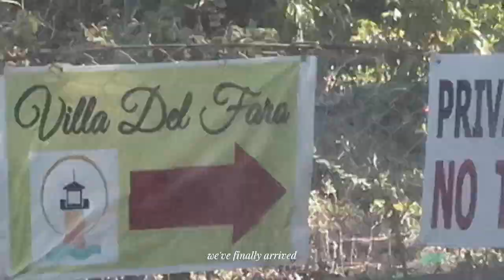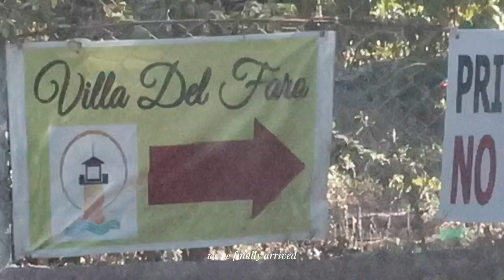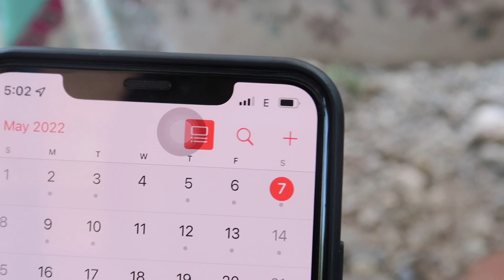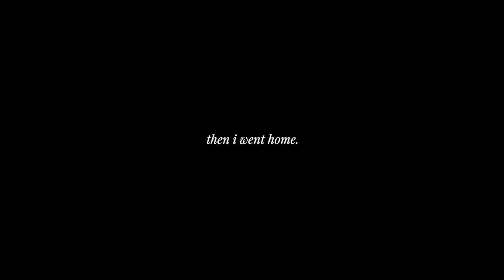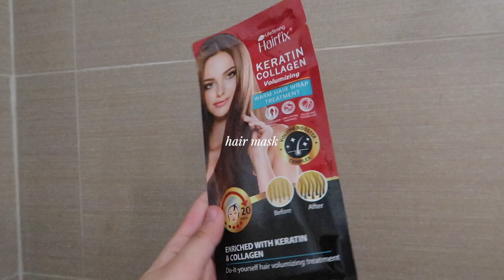daily diaries ☻ ash gray balayage, mother's day, election 2022, batangas trip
for more info regarding the salon, check their ig page (they didn't ask me to do this, but I really loved the outcome):

it was quite pricey for my budget, however, my hair really needed this. the total was approx. ₱11, 000 (balayage, hair cut, and bleach solution treatment thingy)

the overall duration of the process went on for more than 6 hours. worth it, but my neck was hurting when the bleach was in my hair lol.

- jew ☻

☁️ timestamps:
00:00 - introduction 🤍
00:21 - thrift shopping 🛍
01:43 - beach trip at villa del faro ☀️👙
04:59 - election day 🗳
05:13 - balayage + haircut 💇🏻‍♀️💕

☁ faqs:
age: 20
nationality: fil
uni + course: tourism at dlsud